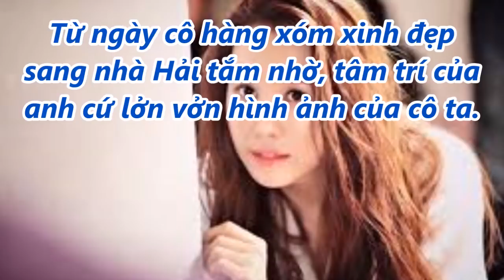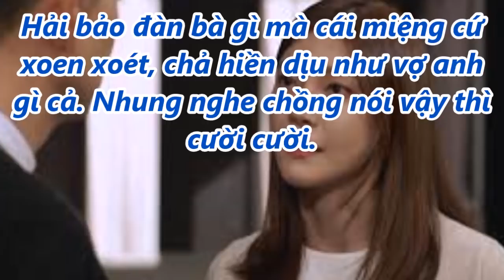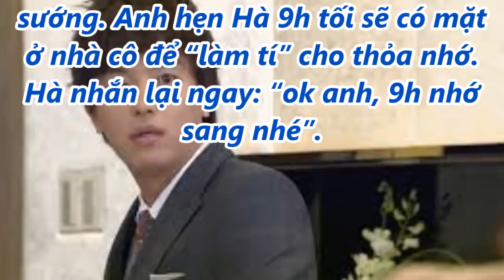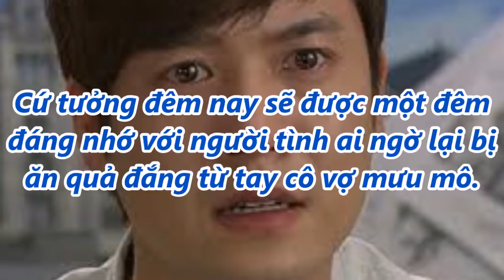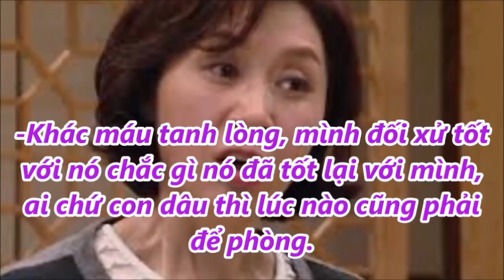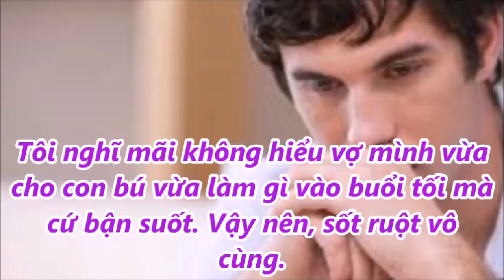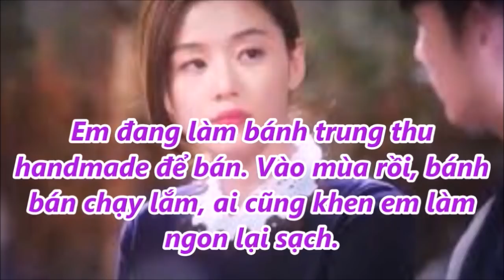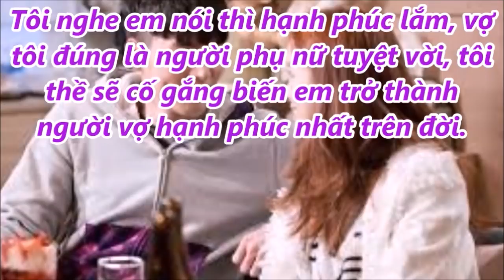Vợ nhắn: “Em không về kịp” chồng ung dung sang nhà hàng xóm “làm tí” đến khi...